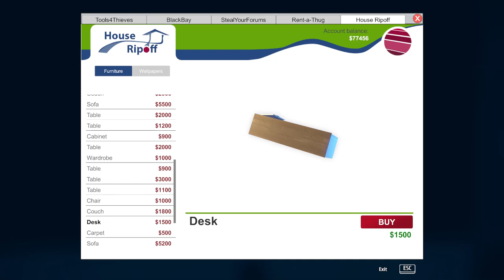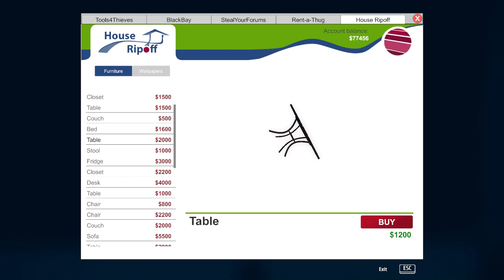I Rob from the Rich and Give to ME!!!!! Thief Simulator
in this video we take from others houses to fill my house with stuff I need stuff too!!